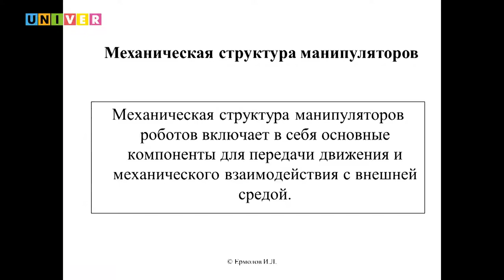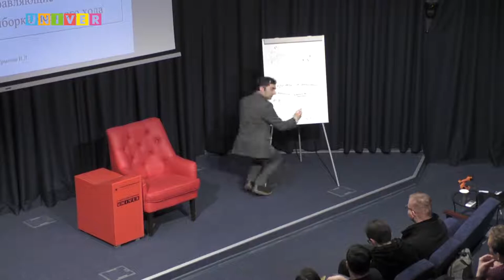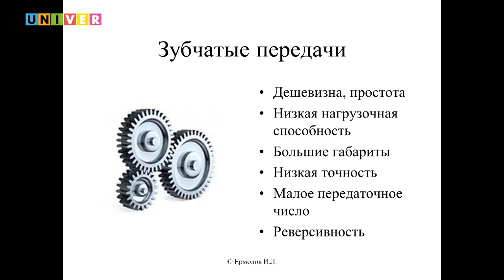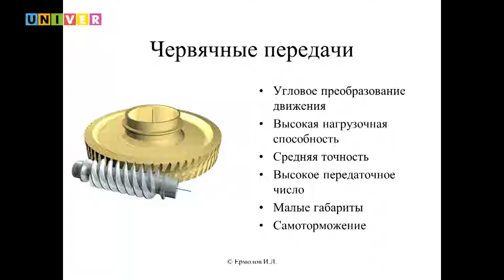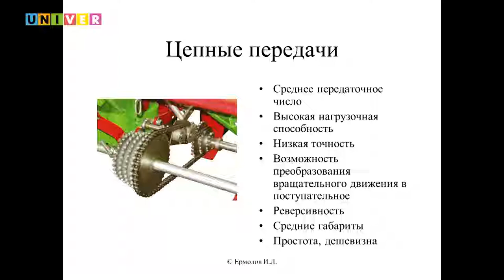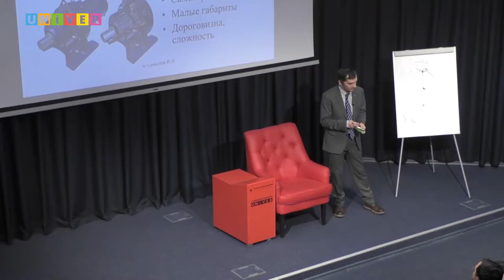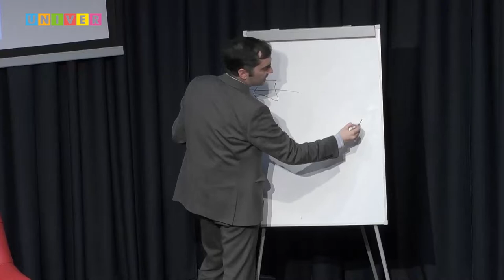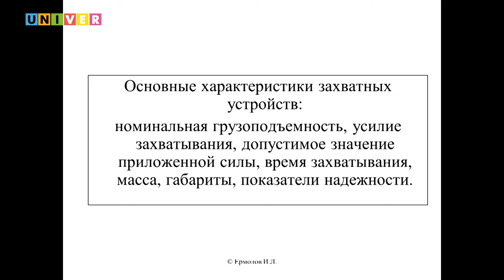Механическая структура манипуляторов. Лекция Ивана Ермолова